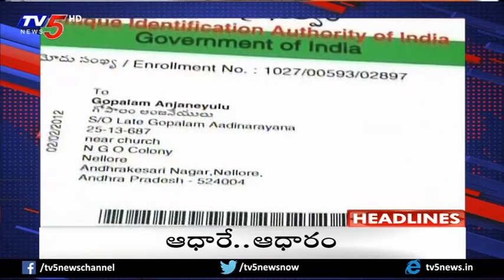కేడర్‌కు జగన్ ఆత్మవిశ్వాసం కలిగించగలిగారా..? | తెలంగాణాలో కమలాయనం..! | Special Focus | TV5 News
కేడర్‌కు జగన్ ఆత్మవిశ్వాసం కలిగించగలిగారా..? | తెలంగాణాలో కమలాయనం..! | 5PM News  | TV5 News